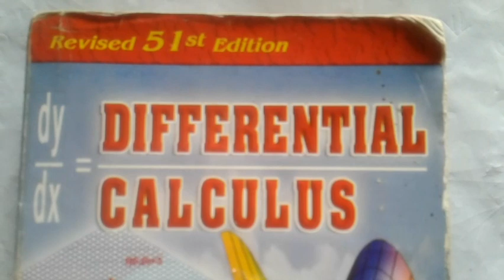লাগরাঞ্জের উপপাদ্য(XII-Mathematics)Part-2 by R. L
লাগরাঞ্জের উপপাদ্য প্রয়োগ করে গুরুত্বপূর্ণ প্রশ্নের সমাধান, বাড়ির কাজ..